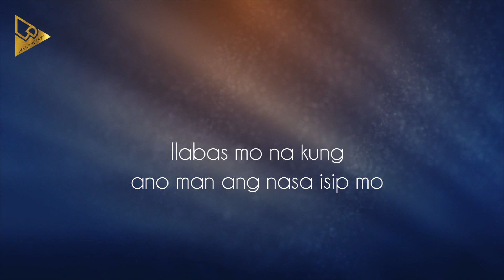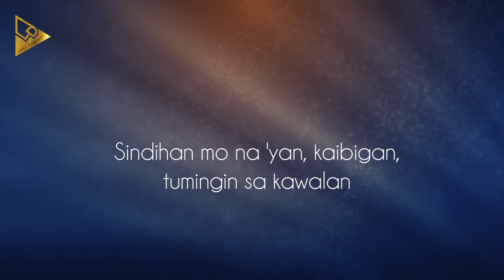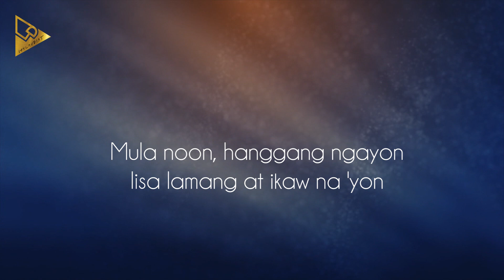Mojofly | Mula Noon (Lyric Video)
Listen to Mojofly's new single "Mula Noon" from their new album of the same title. Feel free to watch, listen and share. This is just a fan made lyric video. All copyrights belong to Mojofly. Support OPM.